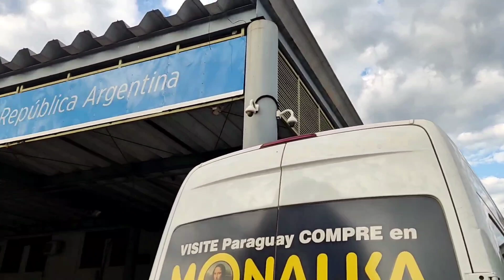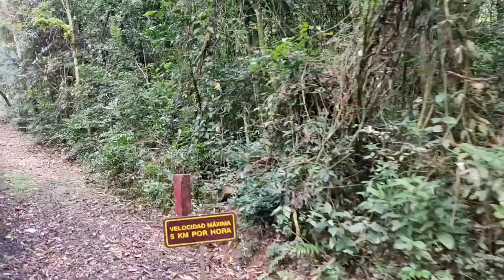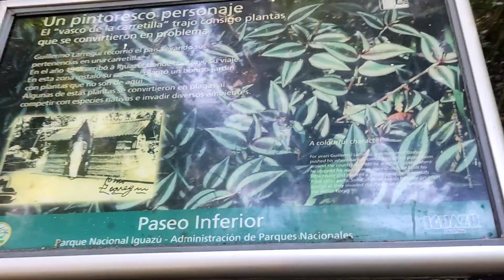Visitando as cataratas argentinas